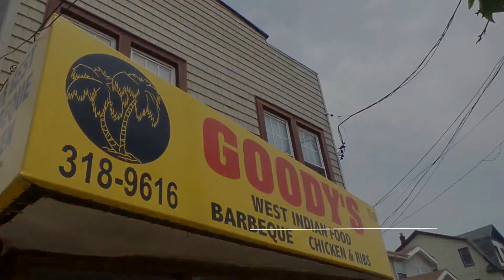The Pot NYC X Money&Violence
The Pot NYC own Tanz Parker sits down with two of the cast members of Money and Violence.